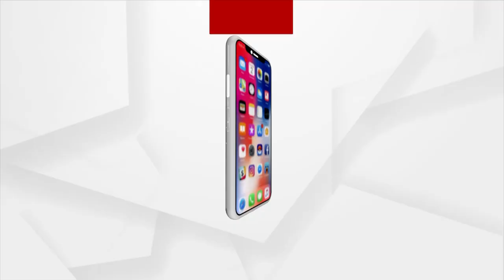ଜାଣନ୍ତୁ ନୂଆଁଖାଇରେ ନୂଆ ପିଠା ପଣା ଓ ପରମ୍ପରା ବିଷୟରେ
ନୂଆଁଖାଇରେ ଘରେ ବିଭିନ୍ନ ପ୍ରକାରର ପିଠା ପଣା ହୋଇଥାଏ ଓ ଘରର ଗୁରୁଜନଙ୍କୁ ସାନ ମାନେ ବଡଙ୍କୁ ମୁଣ୍ଡିଆ ମାରିଥାନ୍ତି ।